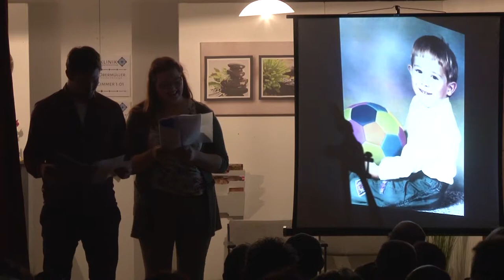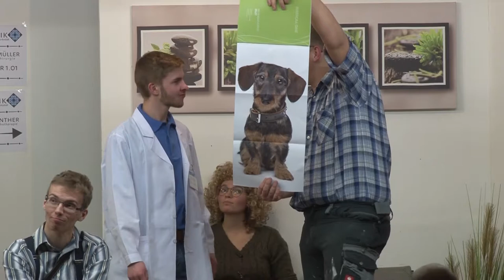Theater Gerolfingen 2018 - Die Landklinik (Vierakter)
Theater 2018
Vierakter: Die Landklinik

Darsteller:
Waltrude - Ines Fickel
Thilo - Michael Fickel
Georg - Fabian Rösler
Michl - Max Rösler
Dr. Günther - Daniel Rieger
Dr. Obermüller - Noah Steinmann
Verena - Hanna Fickel
Erich - Steffen Schmitz
Martha - Jenny Schmitz
Elfriede Schreck - Manuela Schmitz
Claudia - Tamara Fickel
Heribert - Lukas Steinmann

Zeitmarken:
00:00 - Titel
00:30 - Vorstellung
04:17 - 1. Akt
23:23 - 2. Akt
39:47 - 3. Akt
58:35 - 4. Akt